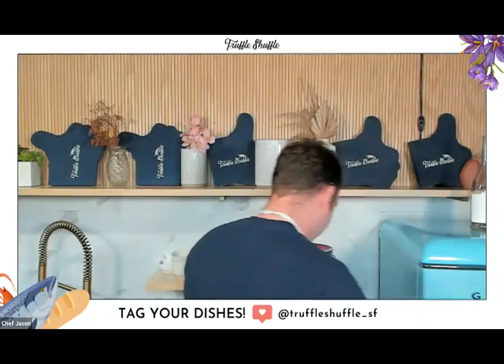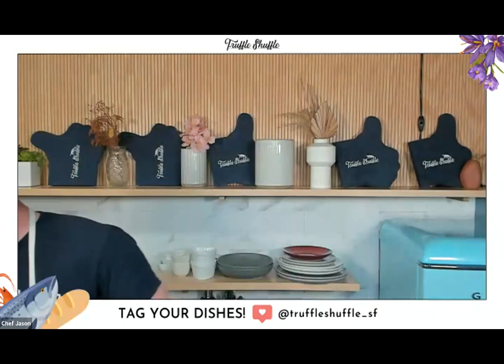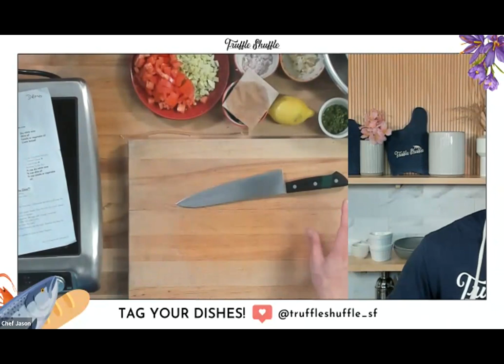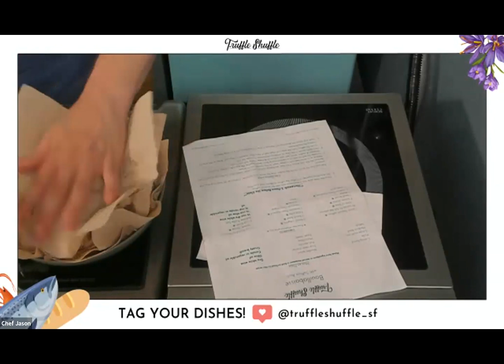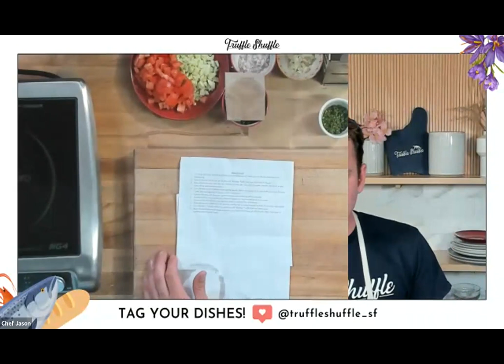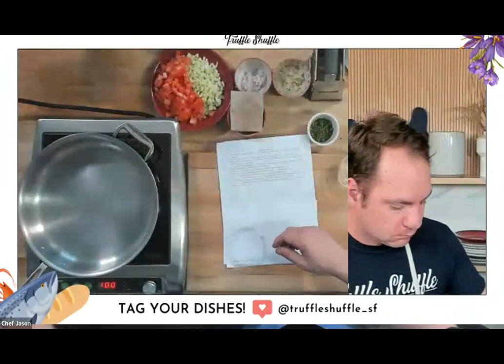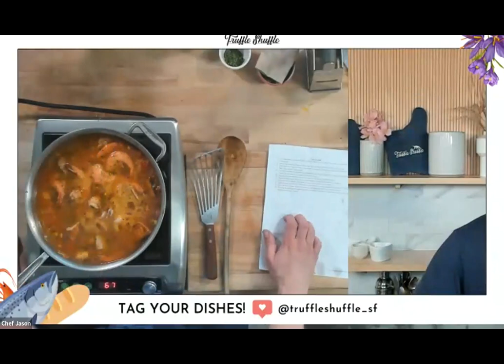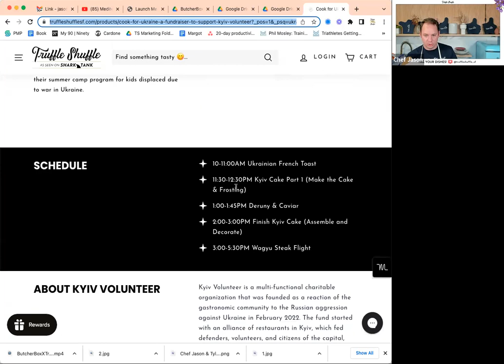How to make Bouillabaisse with Saffron Aioli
BRING YOUR KITCHEN TO LIFE and  BECOME A VIP BOX MEMBER!

The VIP Box Membership is for anyone who loves food and wants to be able to cook together with their loved ones each month. As a member you will get:

- To choose from one of 6 VIP Classes with an ingredient each month
- Exclusive access to our Culinary Library of all Live and On Demand Classes.

Learn to cook the most delicious dish of your life!